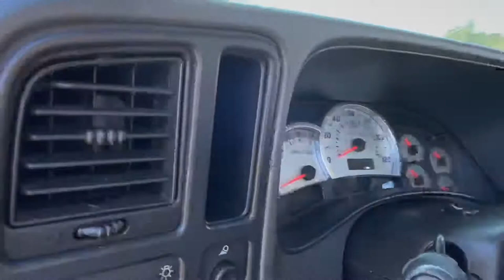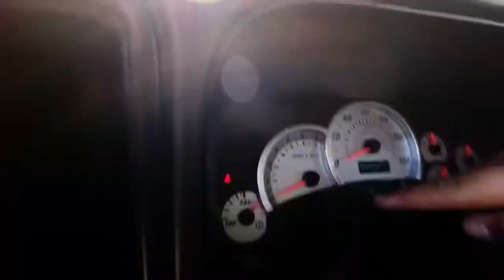OG Lumpkins shows us his LDS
Yee mothafuckin Yee feller